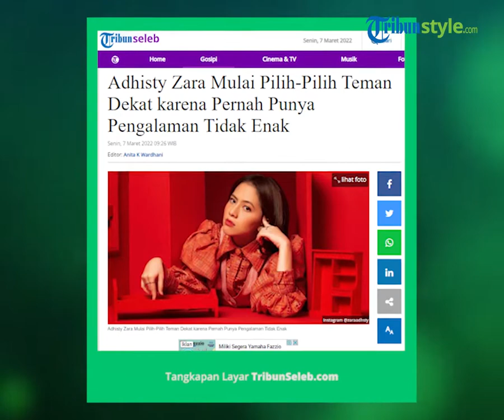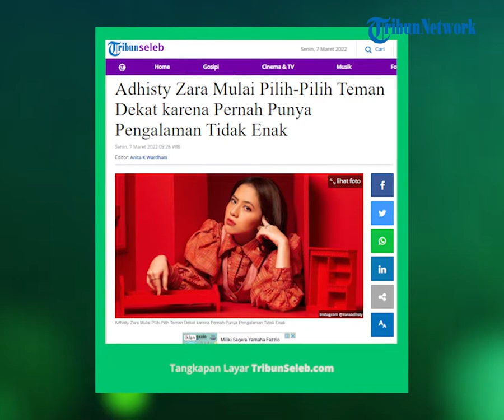Pernah Punya Pengalaman, Adhisty Zara Mulai Pilih Pilih Teman Dekat: Semakin Kecil Circle-nya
TRIBUN-VIDEO.COM - Adhisty Zara mengaku bahwa kini dirinya pilih-pilih dalam berteman setelah mendapat pengalaman buruk dengan seseorang yang dianggapnya teman.

Mantan member JKT48 itu merasa dimanfaatkan oleh teman-temannya sehingga ia memilih untuk menjauh.